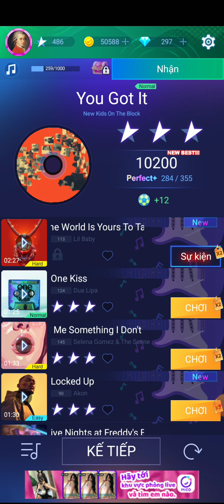[NORMAL] YOU GOT IT | NEW KIDS ON THE BLOCK | PIANO FIRE 2